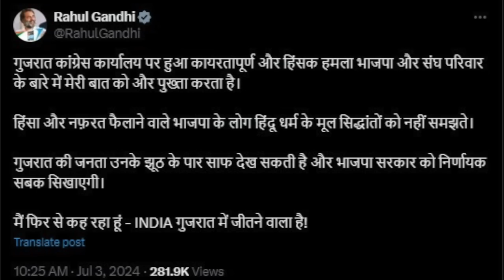Breaking: Gujarat Congress दफ्तर पर हुआ हमला, Rahul Gandhi ने कर दी भविष्यवाणी